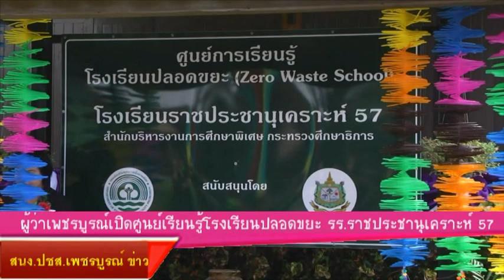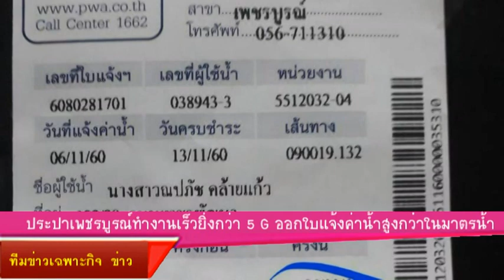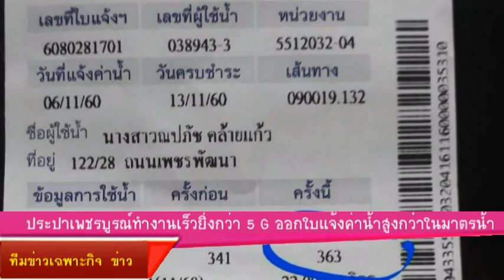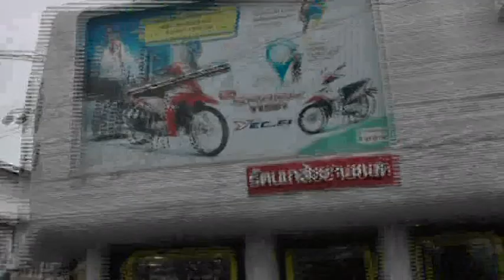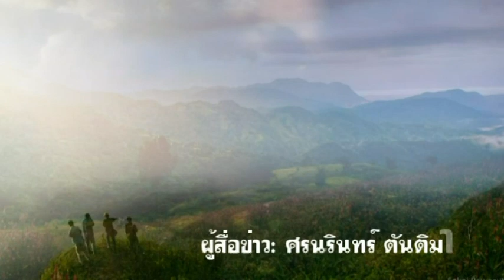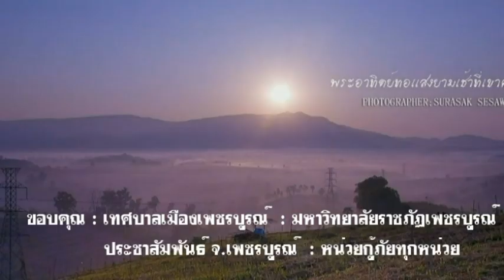news8 -11- 60